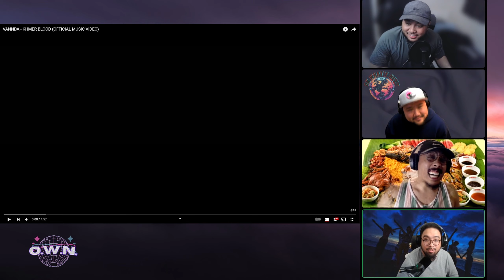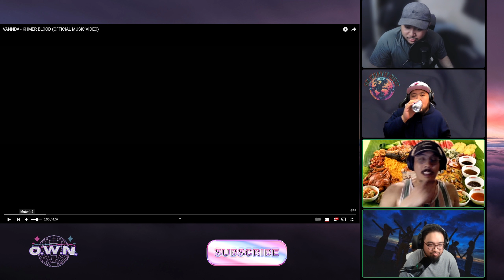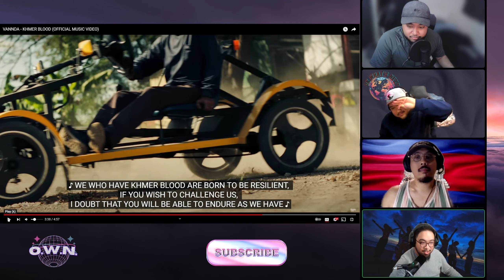VANNDA - KHMER BLOOD - REACTION! - hits on hits!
This is our musical reaction, breakdown and commentary analysis of song or a video.